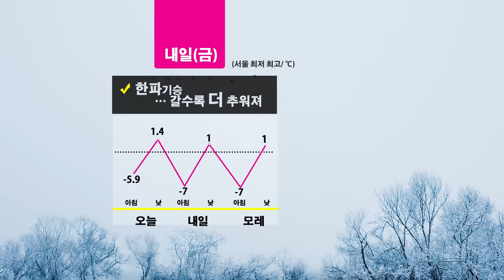날씨정보 1월 7일 17시 발표